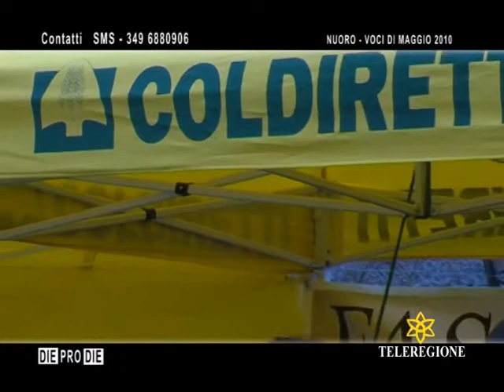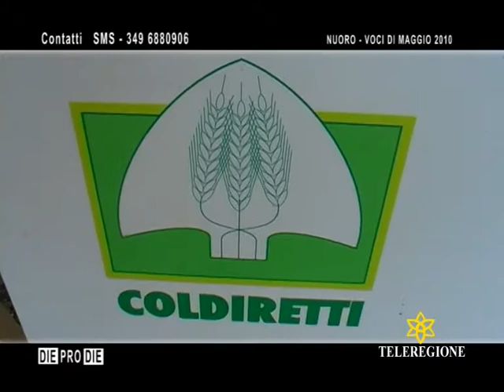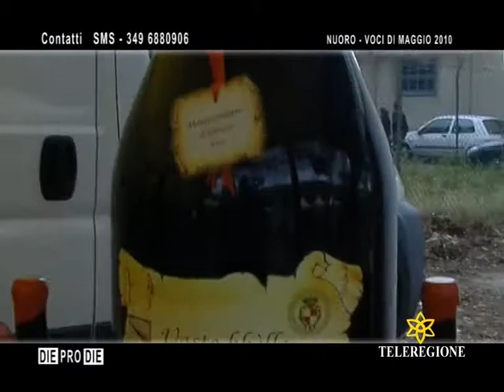voci di maggio 2010 SECONDA PARTE by paul dessanti